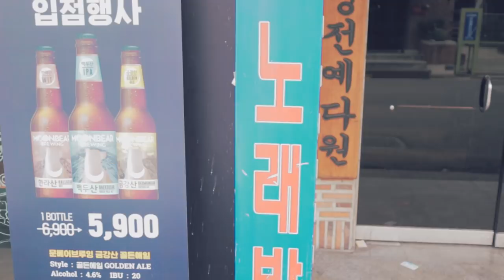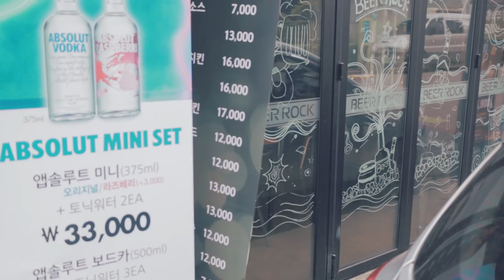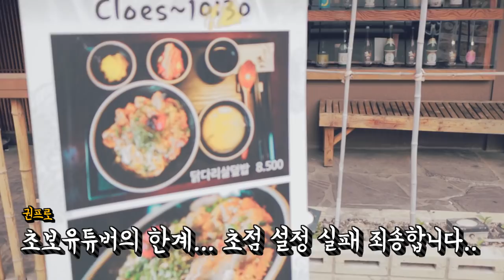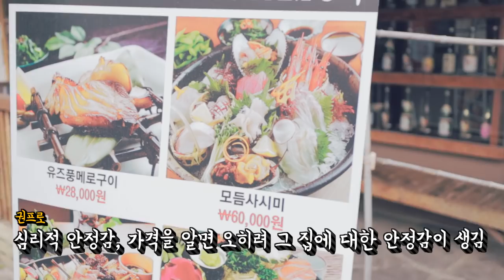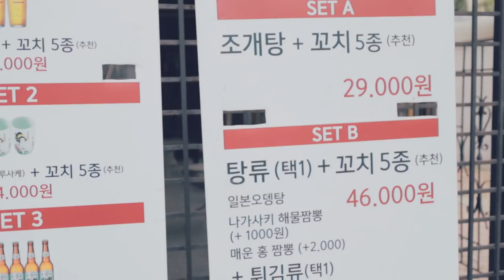음식점 마케팅, 길거리 배너 광고 이렇게 하세요(feat. 바람에 안날라가는 배너)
길거리 걸어다니다가 찍어 봤습니다.

배너 광고 어떻게 하는지 슬쩍 엿보세요.

장사권프로